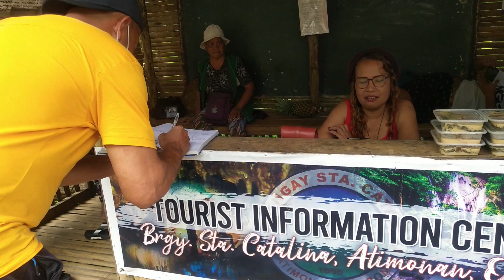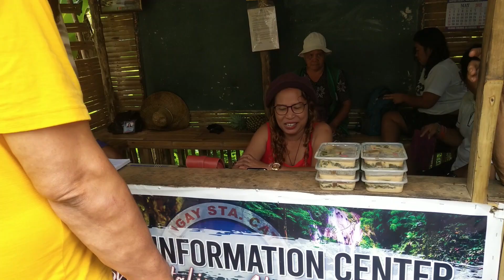VLOG 103 ISA SA KAMANGHA-MANGHANG KWEBA || BRGY. STA. CATALINA, ATIMONAN, QUEZON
Magandang Araw mga Kabuwig! Samahan po ninyo ang Team Amo Pogi and Friends sa kulitan, pasyalan at adventure dito sa KWEBA NG STA. CATALINA, ATIMONAN, QUEZON!

Happy viewing mga KaBuwig! Watchout for more video uploads.